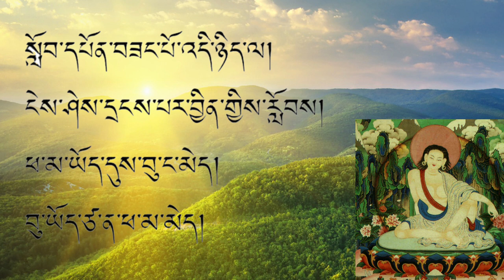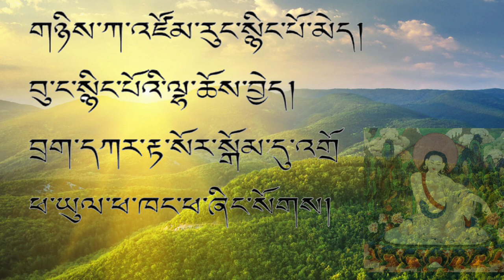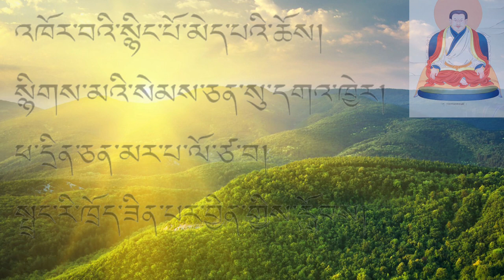Song of Milarepa # dharma talk / karuna / kbcn